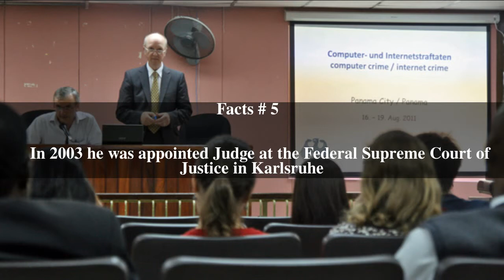JÃ¼rgen-Peter Graf Top # 5 Facts